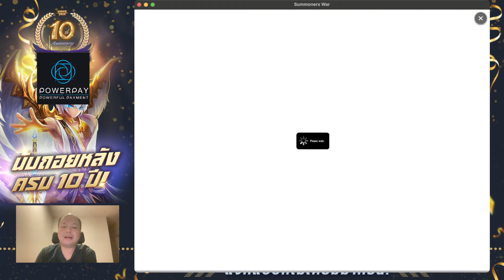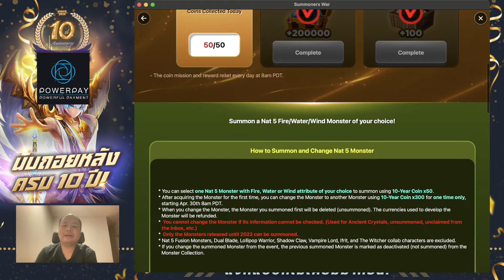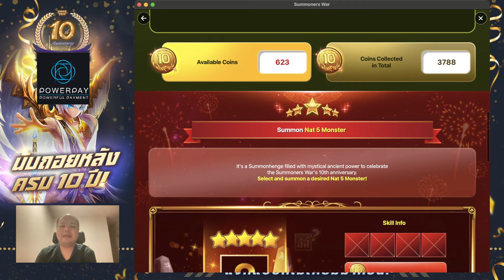[Summoners war SS2024] ⚔️ เจ็บไม่จำ ID ตัวเอง เติมเพื่อขอบคุณเกม? จะรุ่งหรือจะร่วง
5 Tips รู้สำหรับผู้จะเริ่มเล่น RTA

1. รู้จักกติกาพื้นฐานของ RTA (Pick/Ban, Ranked match, ระยะเวลาของแต่ละ Season, กติกาของ Format แต่ละแบบ)

2. รู้จัก skill ของ monsters (Active/passive, Mechanics ของแต่ละ debuff)

3. ทำทีม Monster ที่เราชอบ, เลือกธาตุให้คละกันมี leader skill ในทุกๆ เกม, ทำทีม มองในมุมมองของทีมและกลยุทธ การเข้ากันได้ของทีม

4. ฝึกฝนอย่างสม่ำเสมอ เรียนรู้จุดอ่อนจุดแข็งของทีมเรา แก้ไขรูนอย่างสม่ำเสมอ ฝึกดราฟ, ดู replay, ห้อง noobs

5. ทำข้อ 1-4 อย่างสม่ำเสมอ